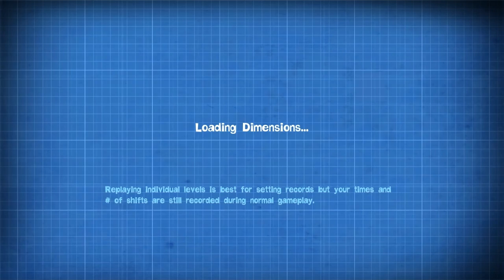Wills Plays: Quantum Conundrum (Part 4)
As you guys seemed to like it, LETS CONTINUE THIS LETS PLAY, SHALL WE?

Social Networking!